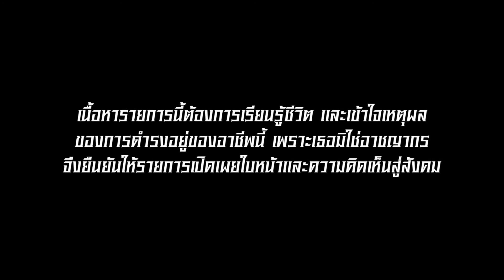เห็นกับตา ตอน หญิงบริการ ถ้าพี่เป็นนายก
อาชีพที่ผิดกฎหมาย อาชีพที่หลายคนมองว่าผิดศีลธรรม แต่ปฏิเสธไม่ได้ว่ามีอยู่จริง การเลือกที่จะปิดหูปิดตาไม่ยอมรับพวกเธอเป็นทางออกที่ดีแล้วหรือ? ตามไปเปิดหู เปิดตา และเปิดใจรับฟังพี่ปิงปอง หญิงบริการที่มาไขข้อสงสัยให้เราฟังว่า อาชีพนี้ทำกันยังไง ต้องมีทักษะอะไร ต้องแบกรับภาระและเจออุปสรรคอะไรบ้างในเห็นกับตา